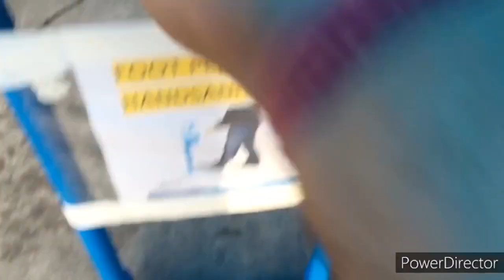ਮਿਹਨਤ ਹੋਈ ਖਰਾਬ ਅਵਾਜ ਨਹੀ ਆਈ 25th vlog Morning Time Khalsa Diwan Manila (mecq lockdown again in mm)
Morning gurdware sahib gye Video bnay awaz he nhi ayi maybe edit krn vich glti ho gyi  chlo koina fast speed vich dekho Video